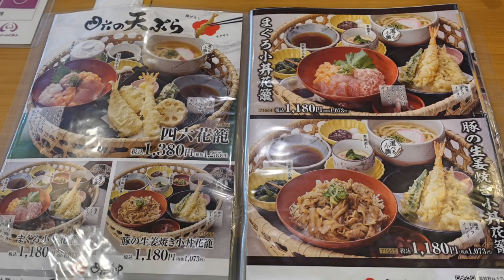【四六時中】② ロースカツ丼と小蕎麦を食す ＃1130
イオンタウン東習志野店の中にある四六時中でロースカツ丼とそばのセットをいただきました。